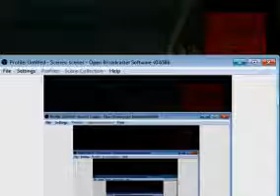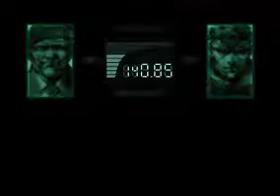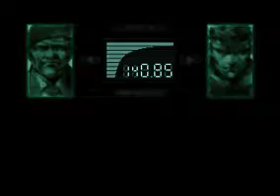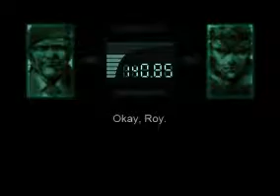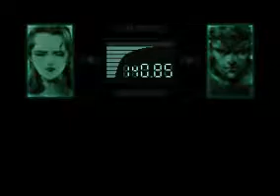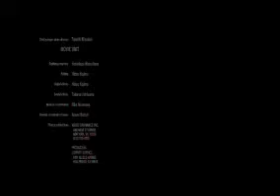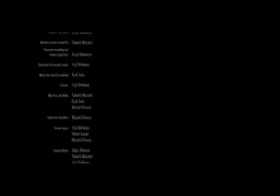metal gear solid blind run final part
the game is over, will start metal gear solid 2 later this month